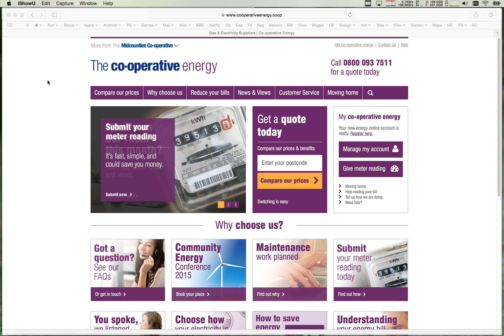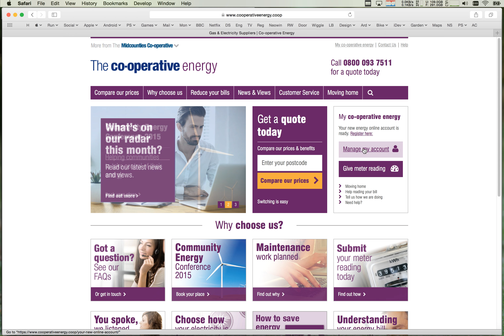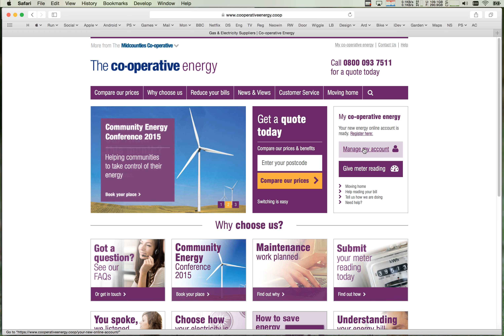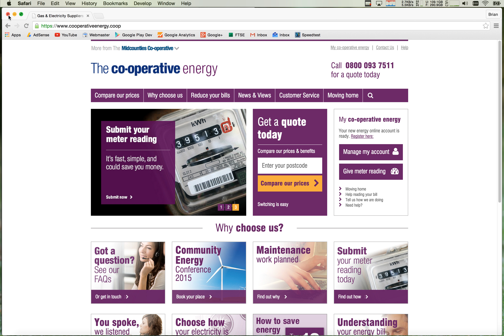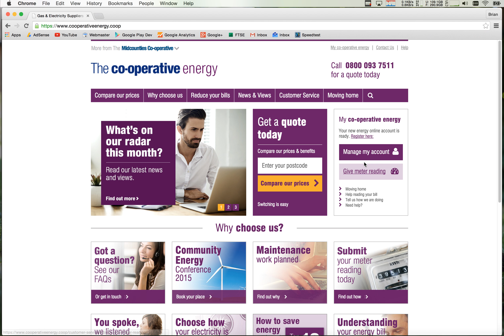Why is the coop website so shit ?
If you are with coop energy and ever needed to do anything with them you'll know they are so poor it is beyond funny. I'm posting this to show that I could not pay online because their site is so shit.